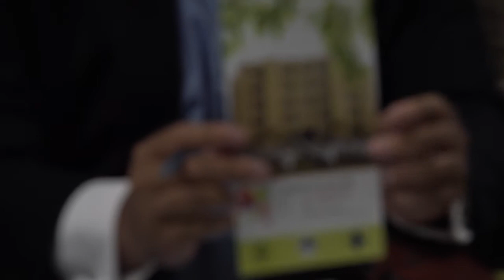Dhaka Ahsania Mission USA Meet the Press 2017